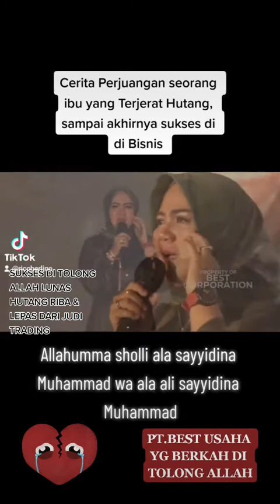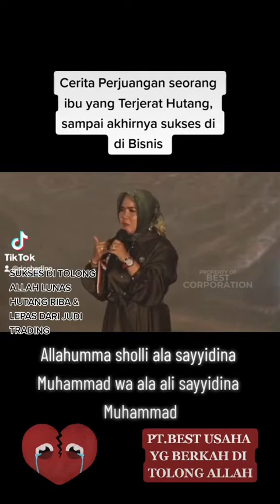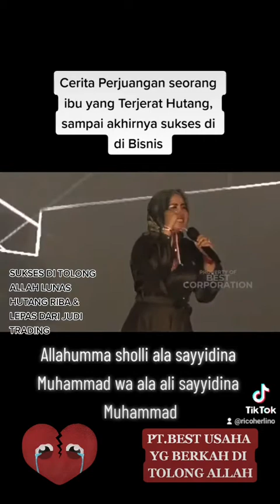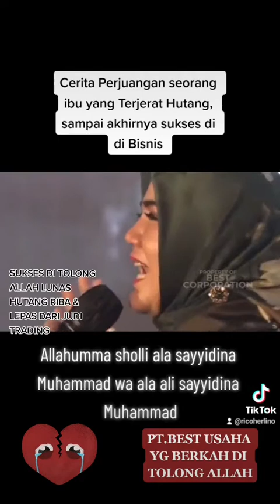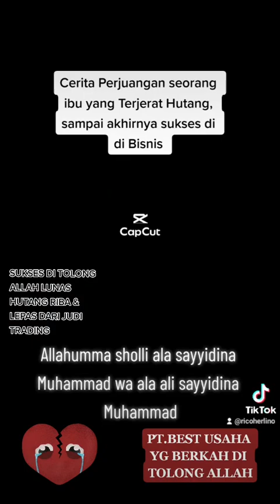Perjuangan Seorang Ibu DI tolong Allah Sukses Berkah.Lunas Hutang Riba..Dan Toubat Dari JUDI TRADING